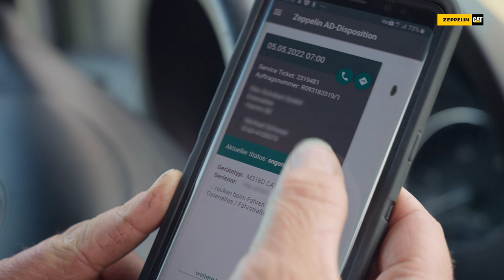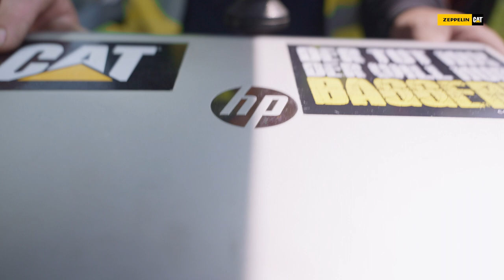Ein Tag im Leben eines Servicetechnikers (m/w/d) | Zeppelin Baumaschinen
Wir bei der Zeppelin Baumaschinen GmbH suchen Menschen, die Verantwortung übernehmen und Initiative zeigen wollen. Dynamische Persönlichkeiten, die gerne über den Tellerrand schauen und sich nicht scheuen, kreativ nach neuen Lösungen zu suchen. Menschen, die aus ihren Fehlern lernen und erst zufrieden sind, wenn alles reibungslos läuft, bei denen das Team im Fokus steht und die das Herz am rechten Fleck haben.

Unsere beiden Servicetechniker Leon und Marc nehmen euch dafür mit in ihren Alltag und geben einige Impressionen aus ihrem Leben als Servicetechniker.